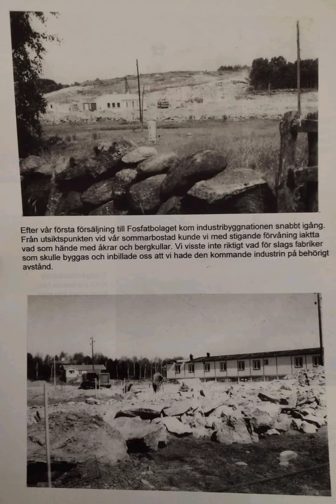Efter vår första försäljning till Fosfatbolaget kom industribyggnaden snabbt igång